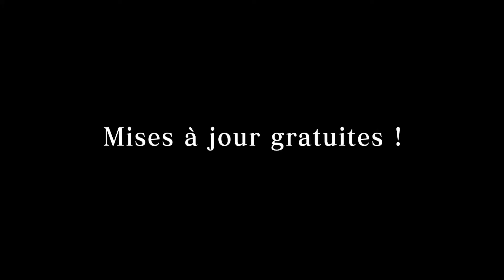Monster Hunter Stories 2: Wings of Ruin Gameplay-Trailer (2021) [HD]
Im handlungsbasierten Rollenspiel Monster Hunter Stories 2: Wings of Ruin können Spieler:innen als unerfahrene Monsterreiter:in Abenteuer erleben, zu neuen Orten reisen und sich in epischen Quests prächtiger Monsties annehmen, um ihrer Bestimmung zu folgen und die Welt vor den „Wings of Ruin“ zu bewahren. Im neunen Trailer wird weiter auf die Geschichte eingegangen und das Schicksal des legendären Monsterreiters Red sowie der Ursprung des Monsters „Ausmerzflügel-Ratha“ beleuchtet. Ab dem 25. Juni können Interessierte sich in einer kostenlosen Demo erstmals selbst ein Bild des mit Spannung erwarteten RPGs machen. Die Demo erscheint für Nintendo Switch™ und Steam und sämtliche Spielstände können ab dem Release in das Hauptspiel übernommen werden. Fans der Monster Hunter-Serie können sich auf viele der majestätischen Monster der Serie freuen. Im E3 2021 Showcase wurden die Drachenältesten Kushala Daora und Teostra als neuste wiederkehrende Monster bekanntgeben.